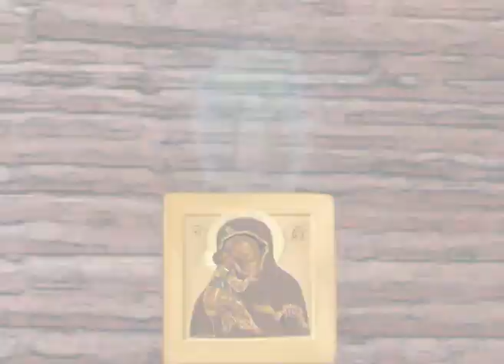Долина нарцисів - Легенди України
Мабуть, ви чули про долину нарцисів, але чи знаєте ви чому їх так багато росте в тому місці? Нік з Шевою захотіли дізнатись, що там відбувається і знайшли легенду, яка має відповідь на це запитання!
У місцевості Полянки біля села Нанково, що на Закарпатті стояла ікона Нанківської Пресвятої Богородиці. До неї приходило молитися багато людей, а у серпні 690 року сталося диво. Селянам явилась діва Марія. Після цього ікону визнали чудотворною, тому що біля неї зцілилось дуже багато людей. Здавна у таких місцях, де явилась Богородиця, заведено ставити храм чи капличку. Тоді громада села Нанково пішла до багатія, якому належалоурочище Полянки та розказали про чудо яке трапилось на цьому місці. Проте на їхню просьбу побудувати тут церкву чи капличку, багач відреагував негативно та навіть пригрозив викинути їхню ікону геть з його маєтків. Чим закінчилась історія чудотворної ікони дивіться в цій серії!